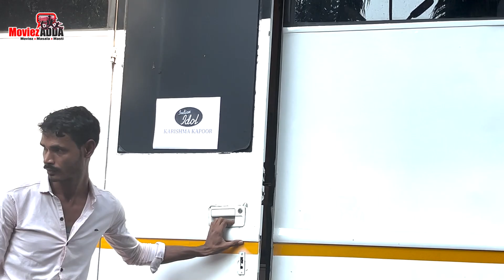Karisma Kapoor Spotted At Indian Idol Set